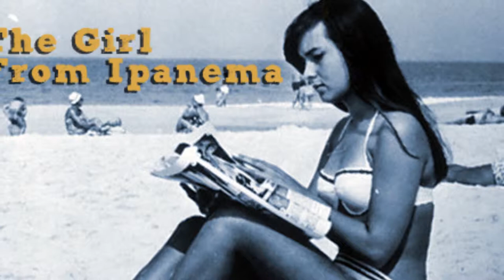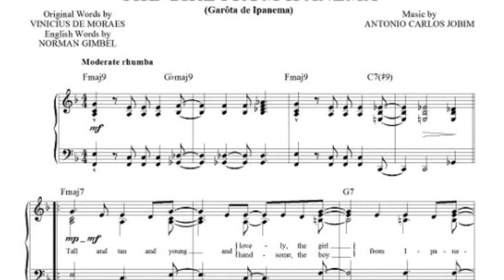Francois LeBlanc plays The Girl from Ipanema